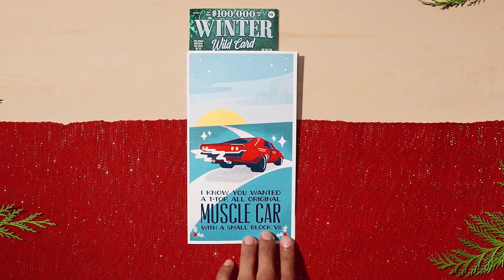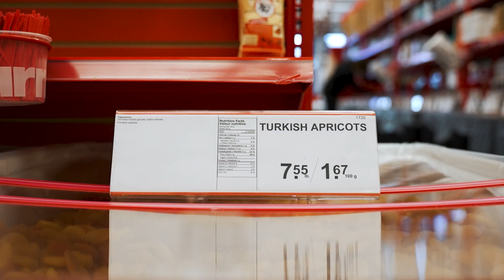2023 Cinematography Reel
I'm Nicole Shapiro, a cinematographer & video producer based in Toronto available for hire!
Primarily shot on the FX3 or Red Komodo.
Clients featured in this reel are: Native Instruments, OLG,   Bulk Barn, Glory Sports, Firebelly Tea, Giants of Africa & Teletubbies.
Talent featured in this reel are: Kia Nurse, ovo40, T-Minus, Nicole Jaskot, Alex Hubbs, Jesse McRogers, Sydney Rey.